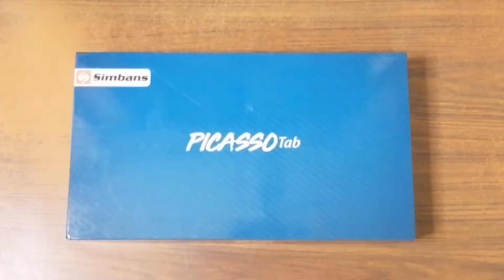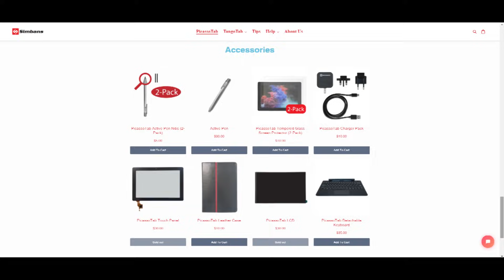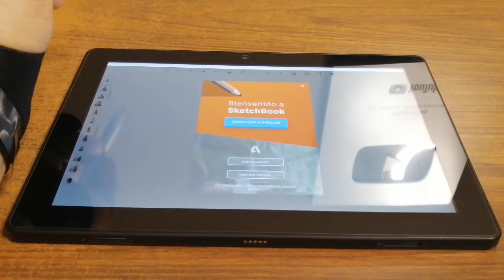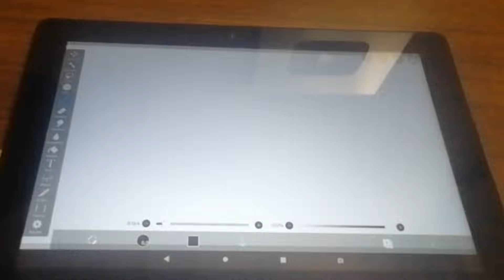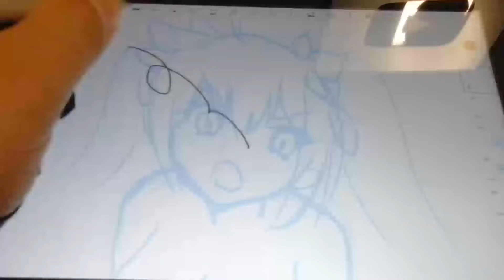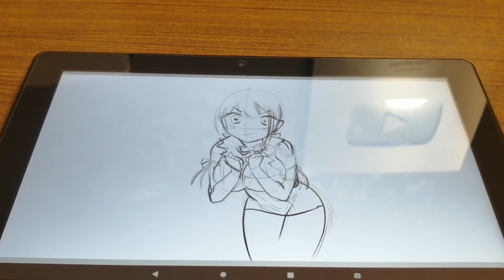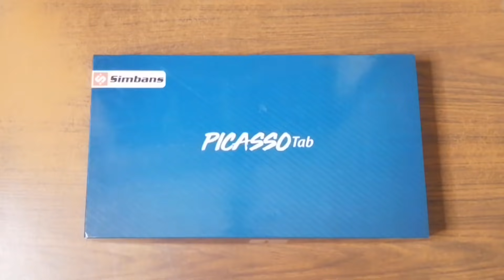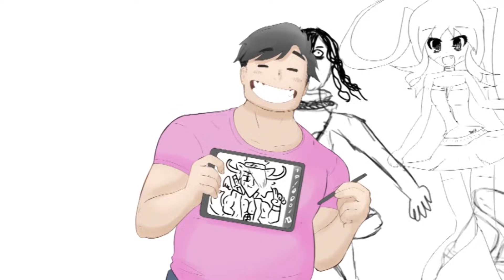PicassoTAB 【UNBOXING + REVIEW】ESPAÑOL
Con el fin de motivarlos hago un Unboxing del GRAN PREMIO del TABLETÓN 2021! La PICASSO TAB!!

0:00 unboxing picasso tab español
1:12 reseña pluma picasso tab
1:52 reseña picasso tab español
4:24 speedpaint picasso tab
4:50 la picasso tab es compatible con ibis paint x